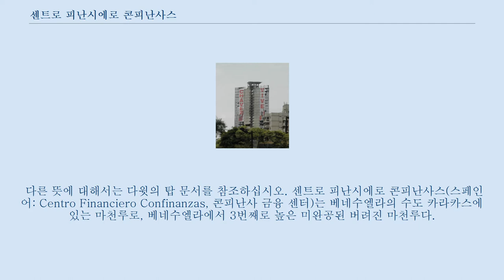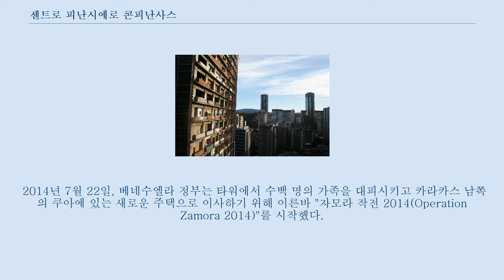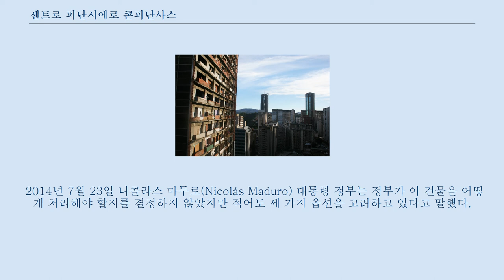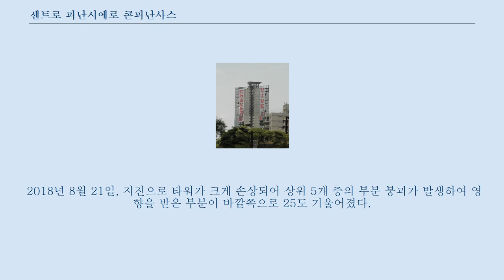센트로 피난시에로 콘피난사스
좌표: 북위 10° 30′ 19″ 서경 66° 53′ 56″ / 북위 10.50528° 서경 66.89889°  / 10.50528; -66.89889
데이비드 타워는 여기로 연결됩니다.
 다른 뜻에 대해서는 다윗의 탑 문서를 참조하십시오. 센트로 피난시에로 콘피난사스(스페인어: Centro Financiero Confinanzas, 콘피난사 금융 센터)는 베네수엘라의 수도 카라카스에 있는 마천루로, 베네수엘라에서 3번째로 높은 미완공된 버려진 마천루다.
 토레 데 다비드(스페인어: Torre de David, 다비드의 탑)라고도 불린다.
 그것은 파르퀘 센트럴 콤플렉스의 쌍둥이 빌딩 뒤에 세 번째로 높은 마천루다.
 타워 건설은 1990년에 시작되었지만 베네수엘라의 금융 위기로 인해 은행 파산인 1994년 공정률 90%인 상태에서 공사가 중단되었다.
 2018년 현재 건물은 불완전하고 미사용 상태로 남아있다.
 그것은 2018년 8월 21일과 22일에 발생한 두 번의 지진으로 인해 손상되었다.
 로비나 회의실, 헬리포트를 갖는 높이 190m, 45층의 타워 A를 비롯해 6개의 건물로 구성된다.
 건축자 다비드가 1993년에 사망하고, 1994년에 일어난 금융 위기로 인해 건물은 정부의 통제하에 놓였다.
 내부는 물이나 배전 시설, 엘리베이터, 발코니 난간, 또는 벽이나 창문에 미완성 부분이 있었다.
 베네수엘라 대규모 주택난으로 2007년 10월경부터 슬램 건물이 되어 불법 거주자가 정착하기 시작했다.
 건물의 28층까지 700가구, 2500명이 살고있다.
 거주자들 자신들에 의해 이발소와 식당, 피트니스 클럽 등이 운영되고 있다.
 또한 거주자들이 들어와 살면서 한쪽 벽면의 창문을 떼어냈다.
 2014년 7월 22일, 베네수엘라 정부 측이 건물 거주민들을 모두 퇴거시키고 도시 외곽의 한 아파트로 강제 이주시켰다고 「엘 우니베르살」이 보도했다.
 카라카스 시내에 있는 이 탑은 1993년 암으로 사망하고 탑의 주요 투자자인 다비드 브릴렘보어그의 이름을 따서 "토레 데 다비드"로 별명을 붙였다.
 1994년의 은행 위기 때 정부는 건물을 장악했고 그 이후로 완공되지 않았다.
 건물에는 엘리베이터가 없고, 전기가 설치되어 있고, 물이 흐르고, 발코니 난간, 창문, 심지어는 여러 곳의 벽이 없다.
 이 복합 단지에는 엘 아트리오 (로비 및 회의실), 높이가 190m이고 45층에 달하는 토레 A는 여전히 헬리콥터, 토레 B, 에디피시오 K, 에디피시오 Z 및 12층 주차장이 포함되어 있다.
 2001년 베네수엘라 정부는 이 단지를 경매하려고 시도했지만 아무도 제안을 하지 않았다.
 2013년 12월 센트로 피난시에로 콘피난사스(토레 데 다비드)의 외관. 2000년대와 2010년 카라카스는 2011년 약 400,000대의 카라카스 주택 부족으로 어려움을 겪었다.
 볼리바르 정부에서 발생한 수용에 대한 두려움 때문에 베네수엘라에서 주택 건설이 중단되었고 정부도 건설할 수 없었다.
 베네수엘라 사람들에게 충분한 집. 카라카스 주민들은 곧이 단지를 둘러싼 건물을 점령하기 시작했다.
 주택 부족은 2007년 10월에 전과자에 의해 주도된 불법 거주자들의 복합 건물 점령으로 이어졌으며 카라카스의 비공식 공동체의 약 40%에 해당하는 200여가구가 센터를 인수했다.
 주민들은 즉석에서 22층까지 물이 공급되는 기본적인 유틸리티 서비스를 제공했다.
 그들은 오토바이를 사용하여 처음 10층을 오르 내릴 수 있었지만 나머지 층은 계단을 사용해야 했다.
 주민들은 28층까지 살았고 많은 보데가스들이 있었다.
 이발소, 뷰티 살롱, 심지어는 면허가없는 치과 의사도 건물에서 운영된다.
 일부 주민들은 건물의 주차장 안쪽에 차를 주차했다.
 인구는 2011년까지 타워에 살고있는 2,500명이 넘는 주민들로 구...